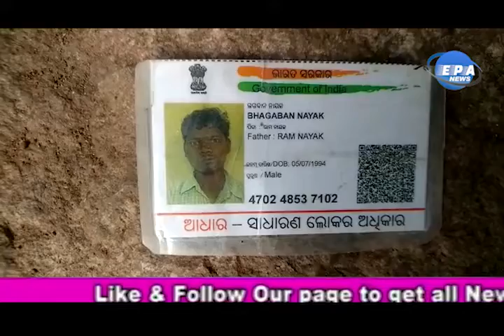In the village of Valiagani in the Mohana block, an intoxicated husband stoned a woman to death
ମୋହନା ବ୍ଲକ ଭାଲିଆଗଣି ଗ୍ରାମରେ ନିଶାସକ୍ତ ସ୍ୱାମୀ ପଥର ଛେଚି ସ୍ତ୍ରୀକୁ ହତ୍ୟା କଲା

ଗଜପତି : ଗଜପତି ଜିଲ୍ଲା ମୋହନା ବ୍ଲକ ଶିକୁଳିପଦର ପଞ୍ଚାୟତ ଅନ୍ତର୍ଗତ ଭାଲିଆଗଣି ଗ୍ରାମରେ ନିଶାସକ୍ତ ସ୍ୱାମୀ ପଥର ଛେଚି ସ୍ତ୍ରୀକୁ ହତ୍ୟା କରିଛି । ମୃତ ମହିଳାଙ୍କ ନାମ ସୁକାନ୍ତି ନାୟକ(୨୯) ଅଟେ । ସୂଚନା ମୁତାବକ ଶନିବାର ରାତ୍ର ସମୟରେ ଭାଲିଆଗଣି ଗ୍ରାମର ଭଗବାନ ନାୟକ ନିଶାସକ୍ତ ଅବସ୍ଥାରେ ଆସି ନିଜ ସ୍ତ୍ରୀ  ସୁକାନ୍ତିଙ୍କ  ସହ କୌଣସି କାରଣରୁ ଝଗଡା ହୋଇଥିଲା । ହଠାତ ସେହି ସମୟରେ ଭଗବାନ ନାୟକ ଉତକ୍ଷିପ୍ତ ହୋଇ ପଥର ଛେଚି ସ୍ତ୍ରୀ ସୁକାନ୍ତି ନାୟକଙ୍କୁ ହତ୍ୟା କରିଥିଲେ । ଗ୍ରାମବାସୀଙ୍କ କହିବା ମୁତାବକ ଭଗବାନ ନାୟକ ପ୍ରତିଦିନ ମଦ୍ୟପାନ କରି ସ୍ତ୍ରୀଙ୍କ ସହ ପାଟିତୁଣ୍ଡ କରିବା ନିତିଦିନିଆ ଘଟଣା ଅଟେ । ଏନେଇ ଗ୍ରାମବାସୀ ମାନେ ସେମାନଙ୍କୁ ଗଣ୍ଡଗୋଳ ନକରିବାକୁ ତାଗିଦ ମଧ୍ୟ କରିଥିଲେ । କିନ୍ତୁ କେଉଁ କାରଣରୁ ଏଭଳି ଅଭାବନୀୟ ଘଟଣା ଘଟିଲା ତାହା ଅଷ୍ପଷ୍ଟ ରହିଛି । ପୋଲିସ ଘଟଣାସ୍ଥଳରେ ପହଞ୍ଚି ଶବକୁ ଉଦ୍ଧାର କରିବା ବ୍ୟବଚ୍ଛେଦ କରିବା ନିମନ୍ତେ ବ୍ରହ୍ମପୁର ସ୍ଥିତ ମହାରାଜା କୃଷ୍ଣଚନ୍ଦ୍ର ଗଜପତି ଭେଷଜ ମହାବିଦ୍ୟାଳୟକୁ ପଠାଇଛି । ଏନେଇ ମୃତ ସୁକାନ୍ତିଙ୍କ ସାନ ଭାଇ ବାବୁଲା ଜାନୀ   ଜ୍ୱାଇଁ ଭଗବାନ ନାୟକ ହତ୍ୟା କରିଛନ୍ତି ବୋଲି ମୋହନା ଥାନାରେ ଲିଖିତ ଭାବେ ଅଭିଯୋଗ କରିଛନ୍ତି । ଉକ୍ତ ଅଭିଯୋଗକୁ ଭିତ୍ତିକରି  ମୋହନା ଥାନା କେସ ନଂ-୧୨୬/୨୦୨୨, ଭାରତୀୟ ପିଙ୍ଗଳ କୋଡ୍ ର ଦଫା ୩୦୨ରେ ଏକ ମାମଲ ରୁଜୁ କରିଛି । ମୋହନା ଥାନା ପୋଲିସ ଅଭିଯୁକ୍ତ  ଭଗବାନ ନାୟକଙ୍କୁ ଥାନାକୁ ନେଇ ୍ଟକ ରଖିବା ସହ ପଚରାଉଚରା କରୁଛି । ଏହି ମାମଲାର ତଦନ୍ତ ଏସଆଇ  ସତ୍ୟ ନାରୟଣ ଦେବତା କରୁଥିବାର ଥାନାଧିକାରୀ ସୁଜିତ କୁମାର ନାୟକ ଗଣମାଧ୍ୟମକୁ ସୂଚନା ପ୍ରଦାନ କରିଛନ୍ତି । ମୃତ ସୁକାନ୍ତିଙ୍କ ୩ଟି ପୁଅ ଓ ଗୋଟିଏ ଝିଅ ଅଛନ୍ତି ।